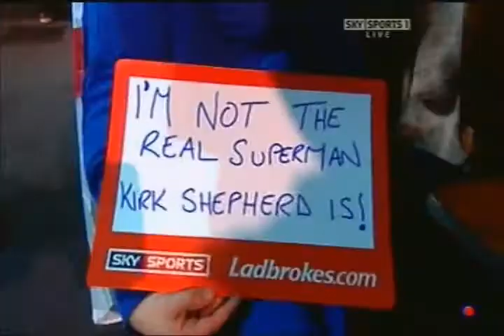UK Open 2008 Day 1 Priestley Interview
UK Open 2008 Day 1